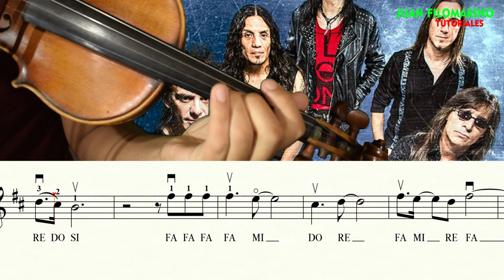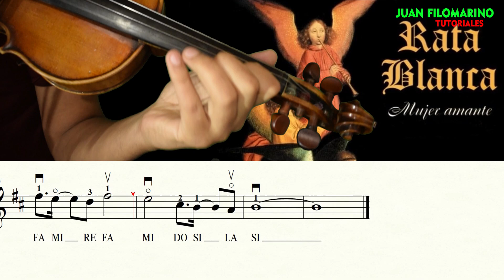MUJER AMANTE -RATA BLANCA- PARTITURA VIOLIN FACIL - COMO TOCAR MUJER AMANTE INSTRUMENTAL CON VIOLIN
Hoy les traigo TEMAZO para aprender con VIOLÍN un clásico del rock nacional argentino, MUJER AMANTE de RATA BLANCA
Tendrás la PARTITURA con todas las indicaciones DE UNA MANERA FACIL puedes aprender este tema y disfrutar con tu VIOLIN
Realizo TRANSCRIPCIÓN de PARTITURAS de cualquier estilo , te las escribo con todas las indicaciones
o comunicarte en forma directa 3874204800
SI ERES DE OTRO PAIS PUEDES ADQUIRIR MI LIBRO METODO PARA TOCAR FOLCLORE EN ESTE LINK